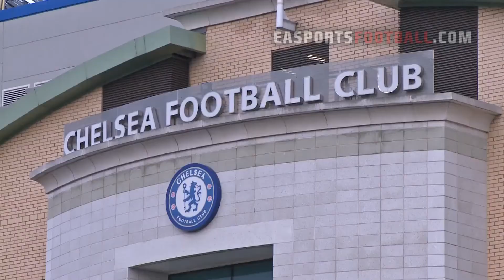FIFA World Cup 2010 South Africa Trailer (HD)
Electronic Arts annuncia l'arrivo di Fifa World Cup 2010 il 30 Aprile su Xbox 360, PS3, Wii e PSP. Il titolo disporrà di 199 Squadre nazionali da tutto il mondo e i 10 stadi ufficiali utilizzati in Sud Africa e quelli utilizzati nelle qualificazioni all'evento di ogni paese.